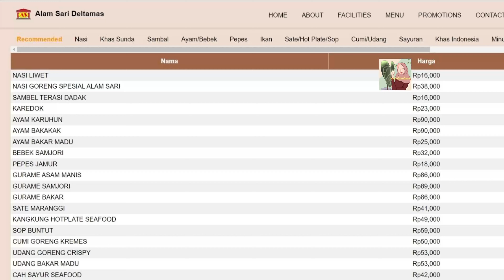RESTORAN SUNDA ALAM SARI DELTAMAS | FRESH BANGET VIEWNYA PESAWAHAN DAN DANAU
KULINER BEKASI
RESTORAN SUNDA
ALAM SARI DELTAMAS
KULINER CIKARANG
TEMPAT MAKAN ENAK
RESTORAN SUNDA VIEW SAWAH
RESTORAN SUNDA VIEW DANAU
RUMAH MAKAN SUNDA

Alam Sari Deltamas adalah Restoran Sunda modern yang menonjolkan suasana pedesaan yang berada di tengah kota.

Restoran Alam Sari Deltamas adalah Restoran Sunda modern yang menonjolkan suasana pedesaan yang berada di tengah kota. Alam Sari Deltamas ingin memberikan pengalaman yang berkesan kepada pengunjung untuk menikmati sensasi makan di tengah sawah dan tepi danau.

Saksikan juga Video Review Hotel  rekomended lainnya di Channel mamadianidwina:
- Review Hotel di Bogor
(Review Hotel De Paviljoen Bandung)
(Review Kadena Glamping Dive Resort)